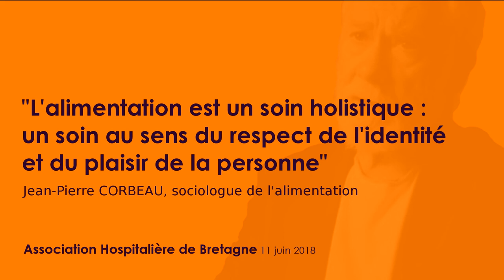L'alimentation, un soin ? Oui ! Mais lequel ?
Conférence de Monsieur Jean-Pierre CORBEAU, Sociologue de l'Alimentation, à l’occasion de la journée éthique organisée à l'Association Hospitalière de Bretagne, à Plouguernével (22), le  11 juin 2018.